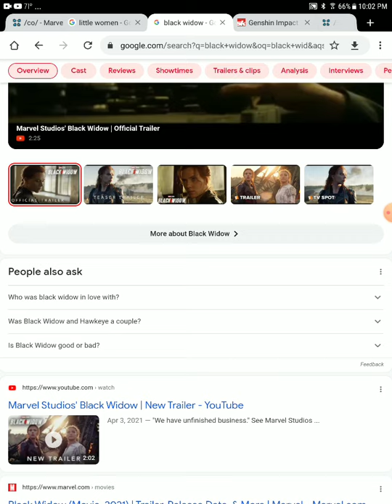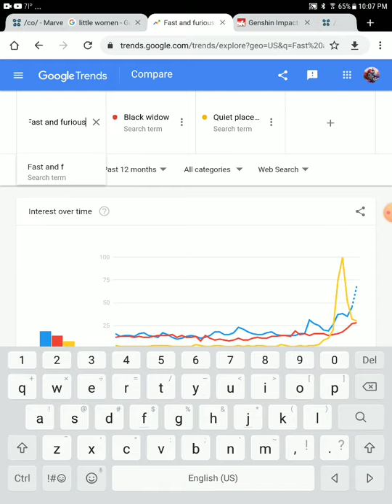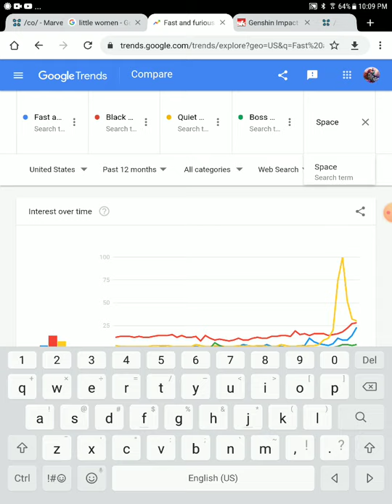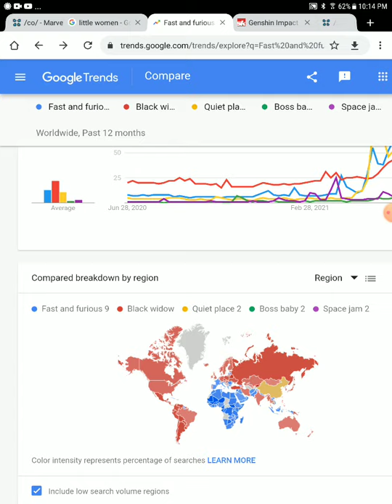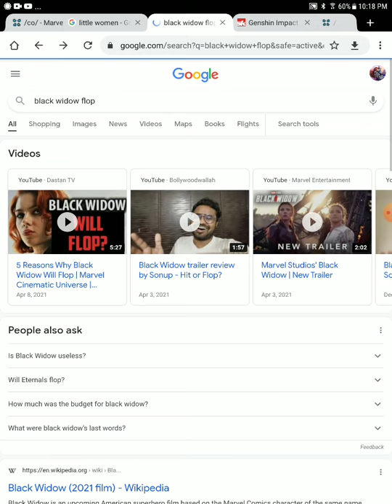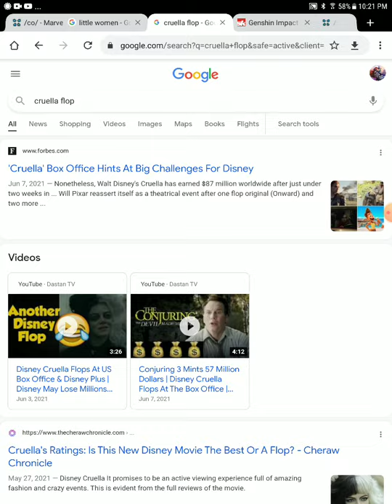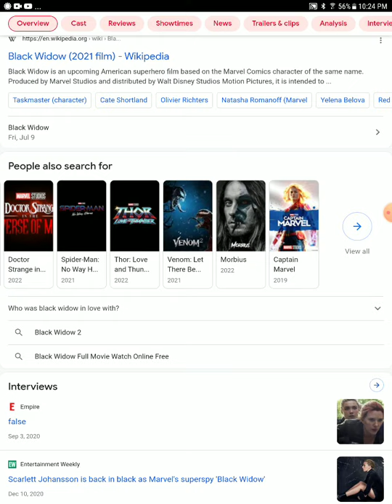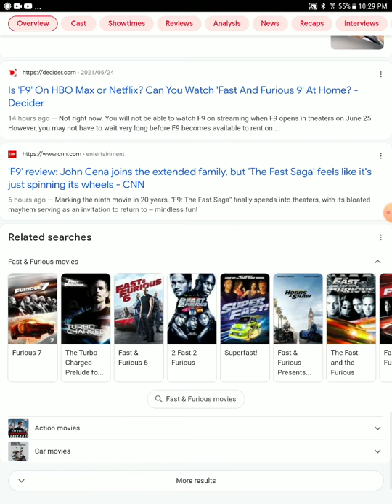will black widow flop